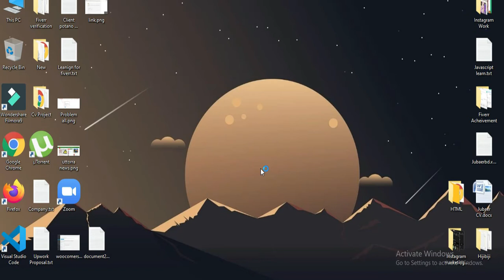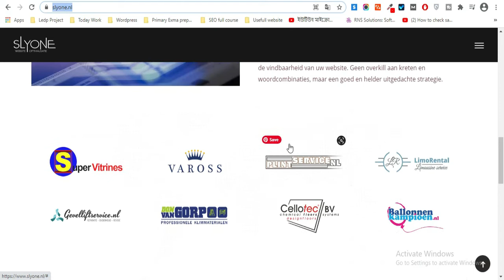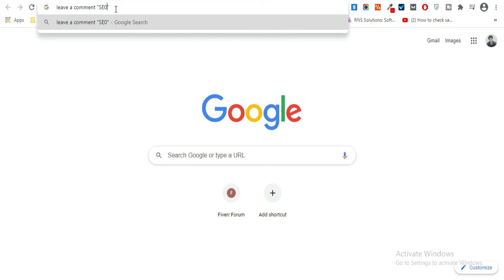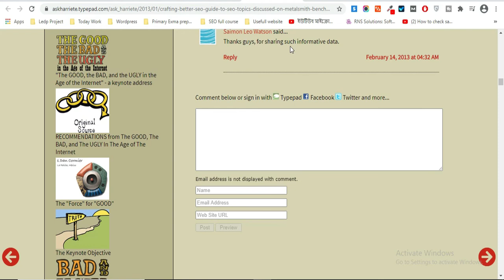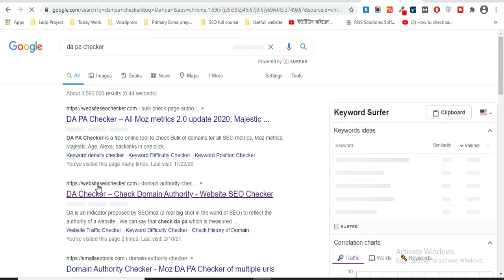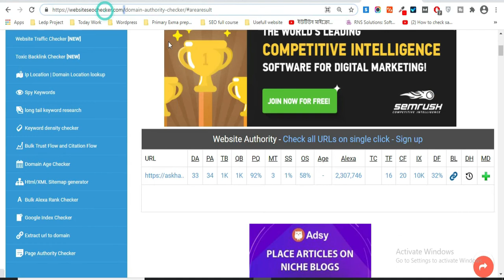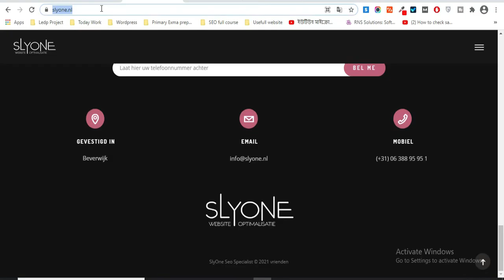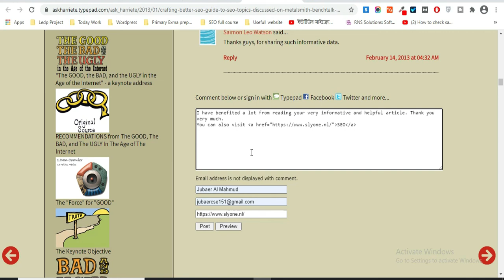How to create blog commenting | Blog comment for backlinks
Blog commenting is the perfect way to get a backlink to rank on google. Blog commenting is an off-page SEO part. In this video, you will understand how to create blog commenting. At first, you need a niche-related blog and DA PA more than you will need another website is approved or not. When a blog commenting website has approved another website. You will understand it is the best for blog commenting. blog comment bangla tutorials is help to you.
String:  leave a comment "Niche"